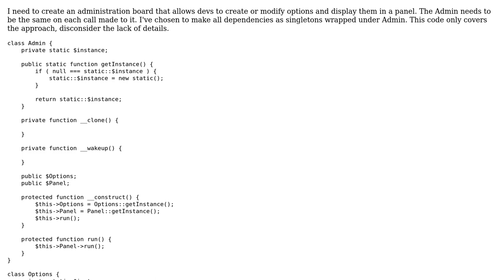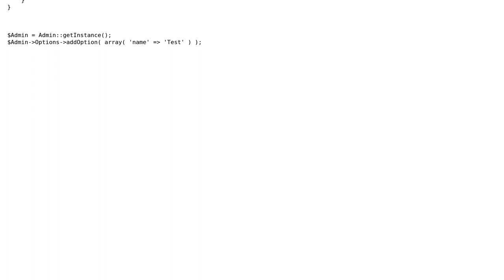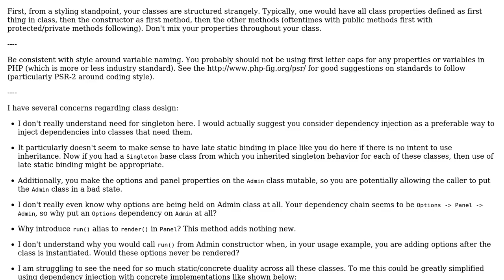Code Review: PHP Singletons Wrapper (Dynamic Admin)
With thanks & praise to God, and with thanks to the many people who have made this project possible! | Content (except music & images) licensed under CC BY-SA | Music | Images & others | With thanks to user wpmika user Mike Brant and the Stack Exchange Network Trademarks are property of their respective owners. You are responsible for your own actions.